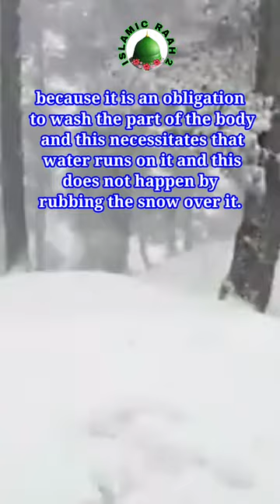Wudhu with Snow permissible ? Kya Snow se Wuzu ho sakta hai ya nahi ? A man making wudhu with snow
Wudhu with Snow permissible ? Kya Snow se Wuzu ho sakta hai ya nahi ?